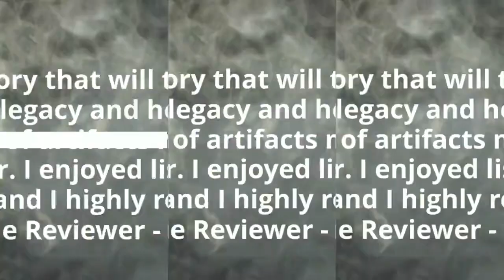What listeners are saying about: God of Fire: Greek Myths A New Retelling by Helen Steadman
Cast out of heaven at the hands of Hera and raised beneath the sea, this is the epic story of Hephaestus, god of fire. In the palace of Zeus, a son is born to the greatest goddess, Hera. Withered and ugly, the newborn Hephaestus is hurled from the heavens by his repulsed mother. The unforgiving sea offers no soft landing, and the broken godlet sinks to the depths, where his little flame falters. But as darkness looms, he is saved by the sea witch, Thetis, who raises the outcast as her own.

The only Olympian whose injuries never heal, the god of fire endures eternal pain from his wounded leg, making him perhaps the most human member of the pantheon. As if his physical pain were not enough, Zeus punishes Hephaestus further by sentencing him to life with Aphrodite. Unhappily married to the adulterous goddess of love, he is fated to repeat his childhood pattern of rejection, stoically shouldering emotional agony as part of his everlasting burden.

With his foster-mother’s help, Hephaestus lays claim to his legacy and finds his saving grace: the ability to harness fire and create magical metal artefacts. Of course, the other gods waste no time taking advantage of his inventions. A silver mouse for Apollo. A girdle for Aphrodite. Armour for Athena. A bow and arrow for Eros. Winged sandals for Hermes. A throne for Hera. A golden mastiff for Zeus. But the god of fire is nobody’s fool. The magic of Hephaestus has a shadow side, as gods and mortals learn to their cost when Zeus orders him to create Pandora and her infamous receptacle…

This retelling of the Greek myths is recommended for fans of Circe, Mythos, Pandora’s Jar, Stone Blind, The Song of Achilles and The Women of Troy.